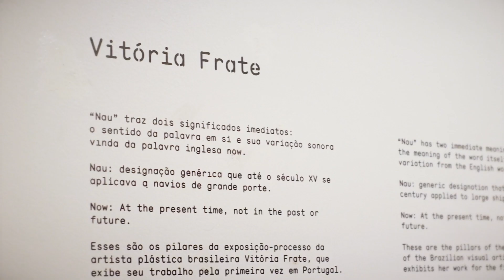Abertura exposição NAU, por Vitória Frate, no Espaço Espelho d'Água